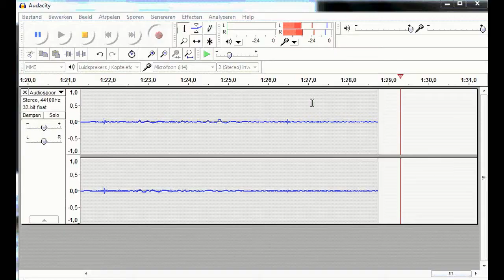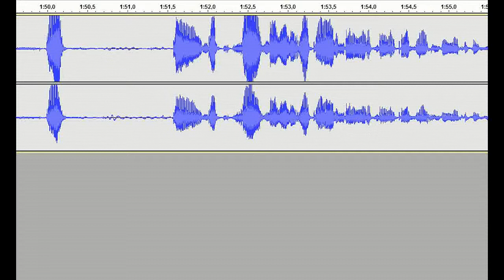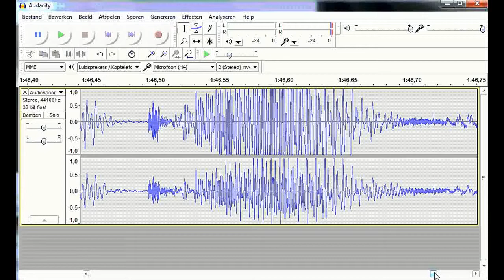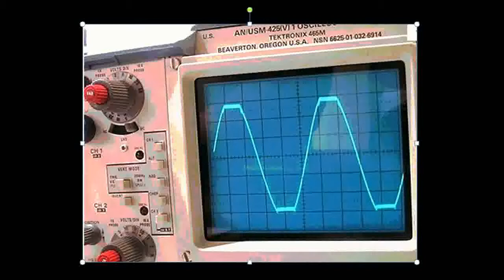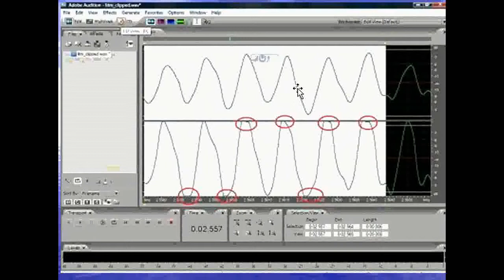clippen van audiosignalen TK